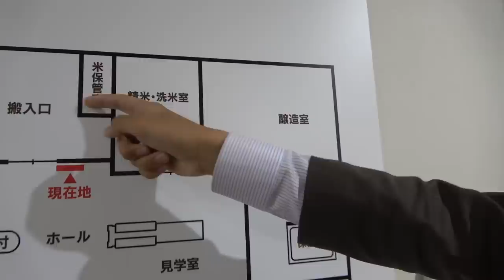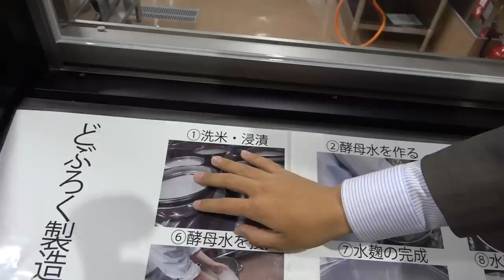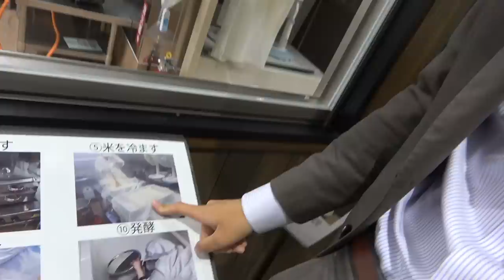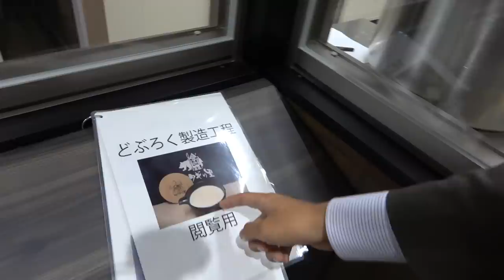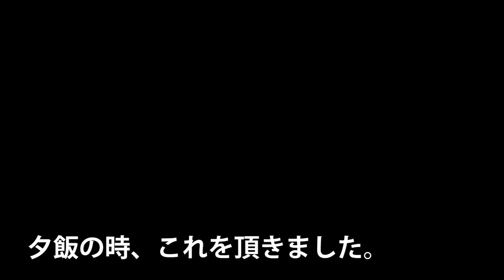【どぶろく】酒を飲んだことない21歳が、出来立ての濁り酒を飲む【1906秋田4】阿仁マタギ駅 6/12-102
2019年６月12日
秋田の名湯、打当温泉「マタギの湯」さんで作っているどぶろくを振る舞っていただきました。
【お知らせ】
マタギの湯さんで「スーツの動画を見た」と言っていただくと、秋田犬ツーリズムの特別クリアファイルがもらえます。（ただし、7/1以降に配達される予定です！）また、先着順で数は少ないですが、私の直筆メッセージ(コピー用紙)が入っているものも用意しています。

今回の企画は秋田県北部、大館市・北秋田市・小坂町・上小阿仁村の４自治体が設立した、一般社団法人秋田犬ツーリズム様よりご提案頂いたもので、各施設を公式取材して回るというものです。今後、このような試みを増やす方針で、今回はテストケースとしてお引き受けしました。ちなみに、このような形式で自治体の枠を越えて観光振興への活動をする自治体をDMOというそうです。